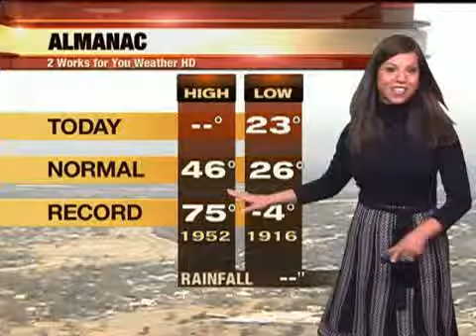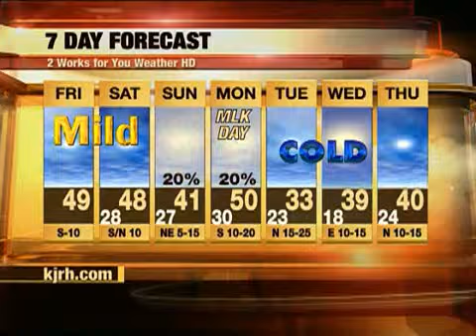Julie Chin Mid Morning Forecast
Tracking clouds today and another cold front this weekend!